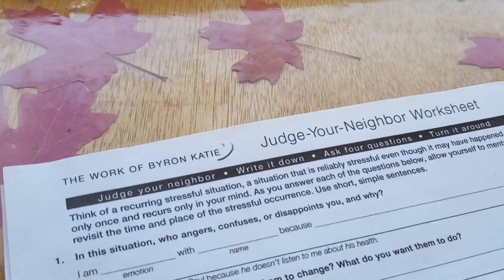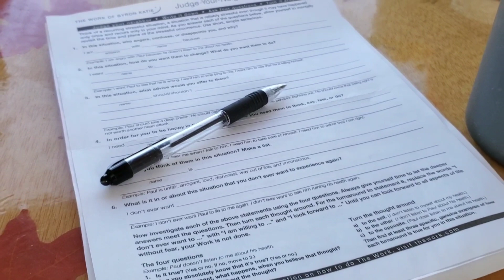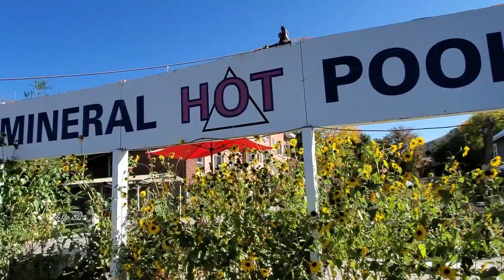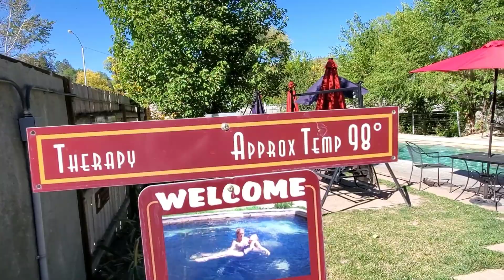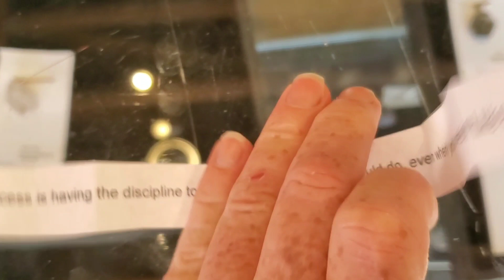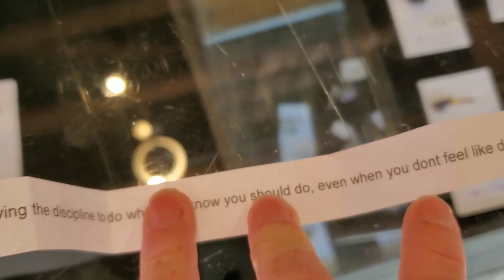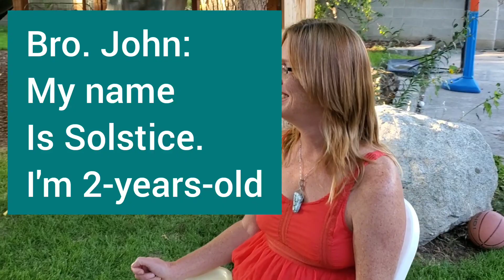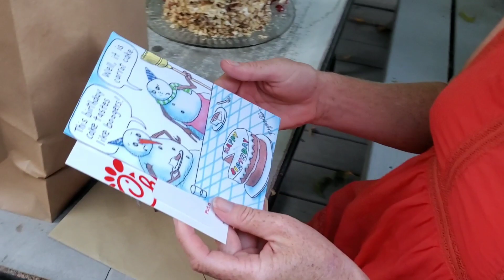Will You Come to my Party? Watsu + Massage + Hot Springs + Cake 🎂🎁🌻🧡 🍁 | Solo Female Van Life Vlog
You're invited to come laugh as I climb into a high chair and eat an adult smash cake with my bare hands for my 47th Birthday Party. You'll follow me as I do some inner child work and enjoy a massage, watsu, and a hot soak plus a cold plunge.

Where: Lava Hot Springs
When: October 1st
Who: Solstice Elliott

Height: 5' 3" Weight: 122 lbs. Age:47 Likes: Hot Springs, Massage, Watsu, Chai Latte, nature, Fall Colors, Red Velvet Cake, learning new things, deep conversations, Watching YouTube, & Awesome Friends Dislikes: Cold Temperatures, Wind, Mosquitoes, Filling out Government forms or job applications, Getting sick, Reading Text books, Watching horror movies, Things that don't stay fixed in her van.

0:00 Phil and I Celebrate Our Birthdays Together October 1st!
1:07 Graceland
1:46 Byron Katie Process Self Awareness around Birthdays
2:45 My Larimar Stone Necklace Birthday Gift from Lauren and Justin
3:30 Lava Hot Springs Mineral Pools
4:51 What is Watsu?
6:27 Massage Trade
7:45 Organic Soy Milk Chai Latte
8:12 Trading Byron Katie Healing Process for a QHHT Session
8:31 The Secret to Phil's 40 Years of Sobriety Success
10:17 Chicken Soup for the SOLstice
11:33 Polar Cold Plunge in the River
12:28 I Heart Fall
12:40 High Heart Chakra
12:55 Purple Moon
13:48 Setting Goals vs. Following Your Fun
14:15 Gifts from the Earth & Friends
16:16 Heading South to my Birthday Party
16:35 Let's Get This Party Started
17:27 Smash Cake for my Inner 1-Year-Old
18:53 The Details of my Birth
19:28 Opening Gifts
20:36 Jumping on the Trampoline with my Brother at my Party

Support me in inspiring other grownups to follow their fun and feel like a kid again

Custom Wrapped Stone Jewelry by Lauren

Surprising Ways To Feel Revitalized and Like A Kid Again with Ashley Irae. Not what you think!

How I Made My Dream Massage Room in My Minivan Camper (Easy Build) | How to have a DIY spa retreat

You Can Heal Your Past Childhood Traumas with Shamanic Journey Work so you can Feel Like A Kid Again

How forgiveness can help you feel lighthearted, free, and like a kid again? How to forgive?

Musician: @iksonofficial

Musician: @iksonofficial